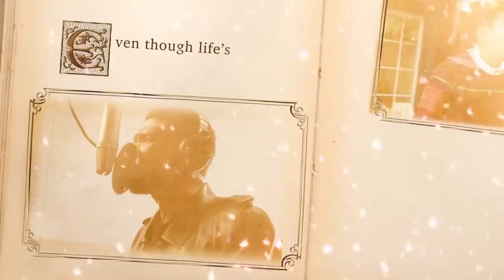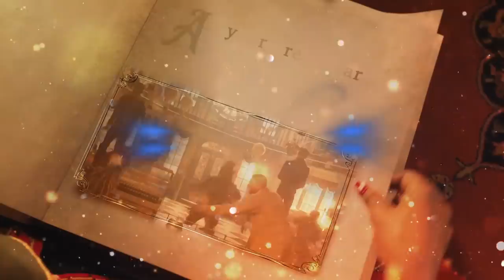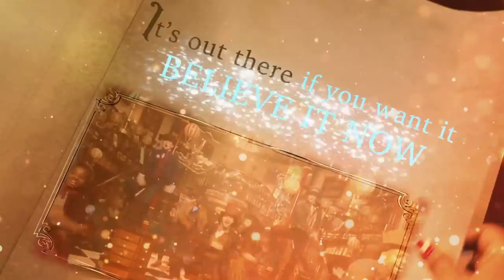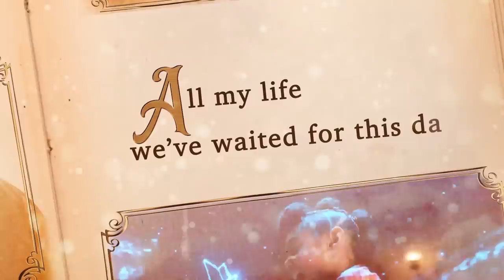Usher - This Day feat. Kiana Ledé (Official Lyric Video) From Netflix's Jingle Jangle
Official Lyric Video for "This Day" featuring Usher & Kiana Ledé, from the Netflix Original Film, Jingle Jangle: A Christmas Journey. On Netflix November 13.